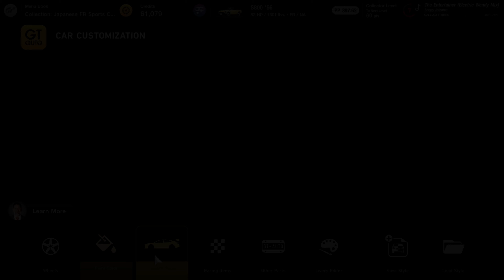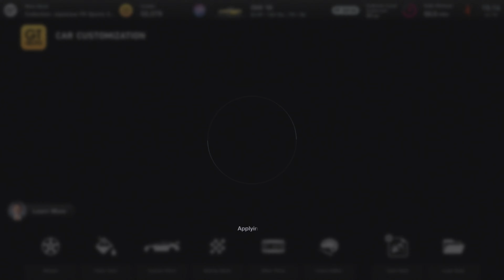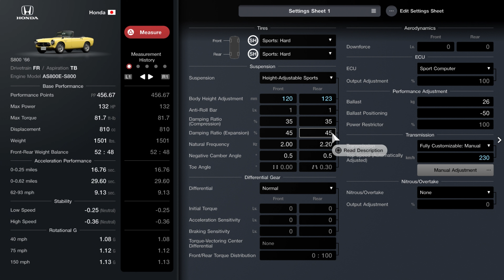GT7: Completing the JP FR Sports Car Collection & More Time in the S800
In this video I put some more time into tuning the Honda S800, and complete the Japanese FR Sports Car Collection handbook to achieve level 8. I keep forgetting to turn the replay bgm back on, but it's been fun putting in some of my favorite Pawapuro songs. I might continue to do these kinds of edits. Adds even more life into this game.

abs default